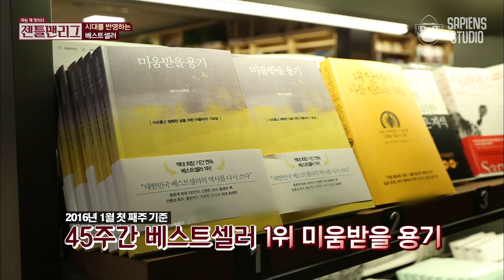"나만 불안한 건 아니겠지?" 불안할수록 집착하는 것들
젠틀맨리그 EP.28

젠틀맨리그 (2016)
대한민국의 가장 핫한 이슈를 골라 장기하,정재형이 역사,경제,사회 세 분야의 젠틀맨과 풀어보는 본격 지식 과부하 쇼!